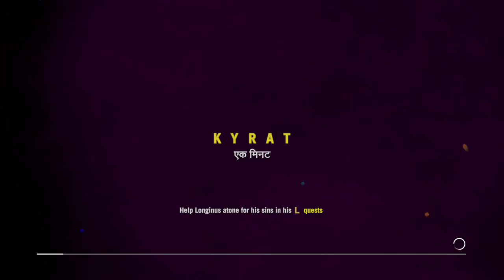Rage plays - 2 / 2